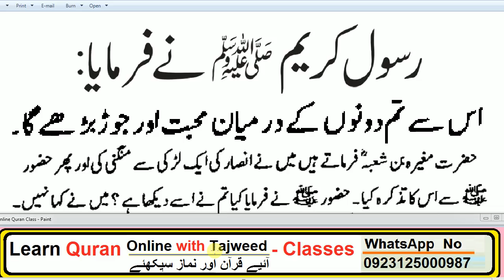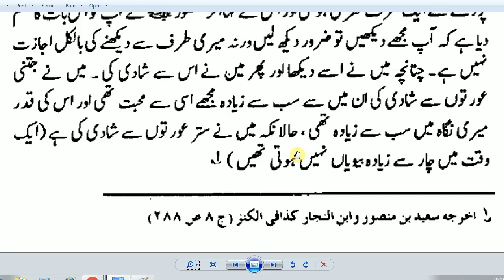HAZRAT MUHAMMAD (S.A.W) Ka Farman //beautiful Hadees Daily amal